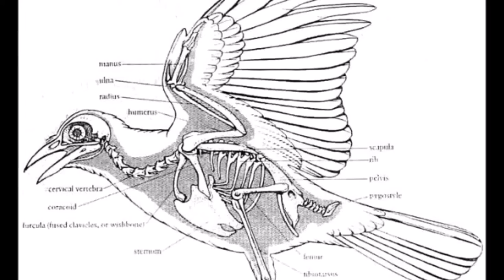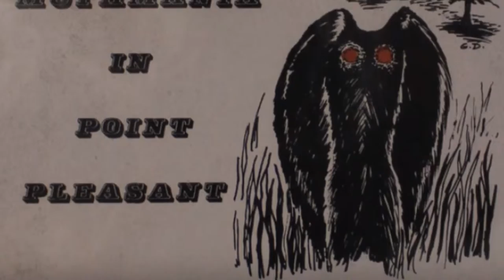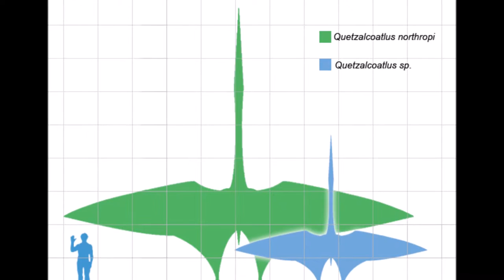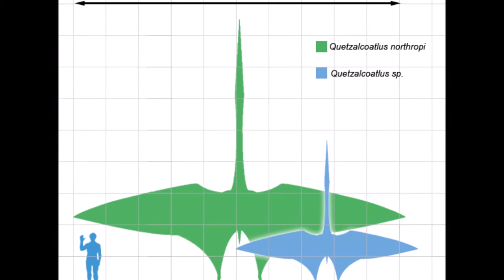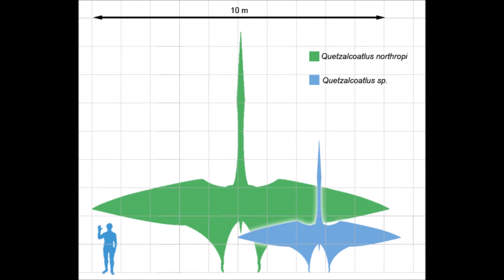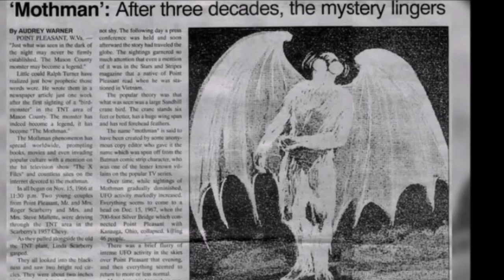Is Mothman Even Biologically Possible?!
I ask questions like "Is Mothman even possible? Could he really fly? What would his wingspan need to be?". I bring up specific examples of large flying birds, alive and dead and try to compare them to the hypothetical Mothman.